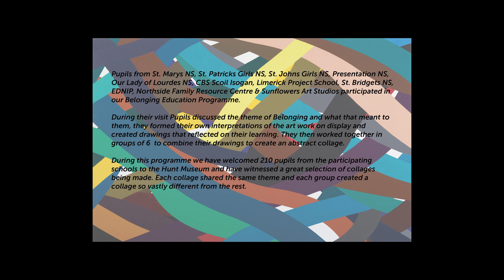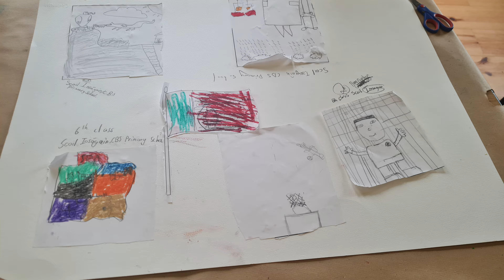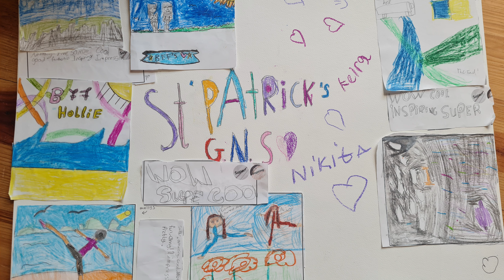Belonging Education Programme for Kids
Thank you to the pupils from St. Marys NS, St. Patricks Girls NS, St. Johns Girls NS, Presentation NS, Our Lady of Lourdes NS, CBS Scoil Isogan, Limerick Project School, St. Bridgets NS, EDNIP, Northside Family Resource Centre & Sunflowers Art Studios for participating in our Belonging Education Programme.

During their visit Pupils discussed the theme of Belonging and what that meant to them, they formed their own interpretations of the artwork on display and created drawings that reflected on their learning.

They then worked together in groups of 6 to combine their drawings to create an abstract collage. During this programme, we have welcomed 210 pupils from the participating schools to the Hunt Museum and have witnessed a great selection of collages being made. Each college shared the same theme and each group created a collage so vastly different from the rest.